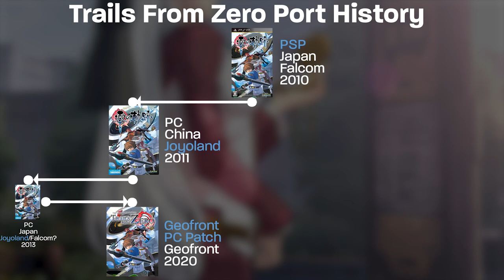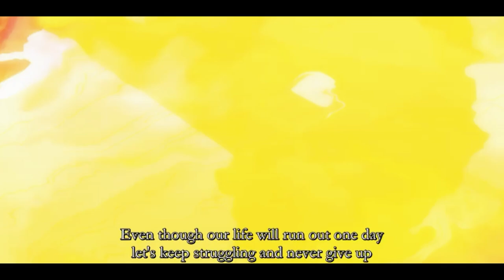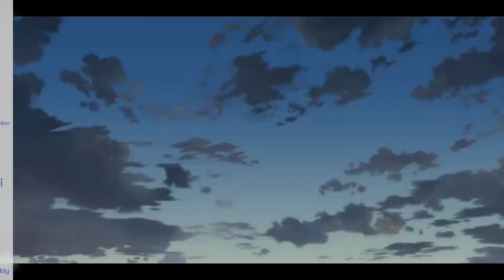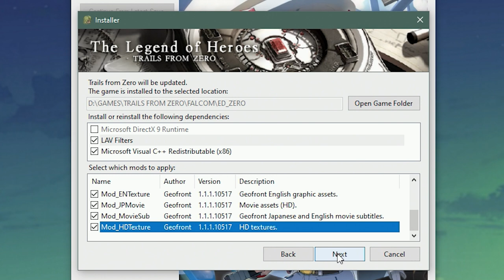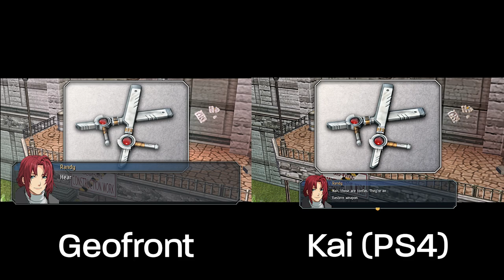Which Version of Trails From Zero Should You Play? - All Ports Reviewed & Compared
This is a comprehensive review & comparison of The Legend of Heroes: Trails From Zero for the PlayStation Portable, PlayStation Vita, PC, PS4, Switch, and Steam. This includes the Fan Translation Patch & Mod from the GeoFront team. We'll cover content, gameplay, visual, and audio changes among every version of the game. This comparison should inform you of any and all significant differences between each different versions of the games. It'll also provide you with enough information so that you can decide which version you'd prefer. It also provides a common ground for discussion among which versions others may prefer & the points of contention to refer to in discussion, in addition to clearing up misconceptions.

As always, thank you to the NISA, Falcom, and Falcom Speedrunning communities & their documentation on info provided in this video. These videos would not be possible without their efforts.

Chapters:
0:00 - Intro
2:24 - PSP
3:08 - Evolution (Vita)
5:06 - Joyoland + Geofront (PC)
7:25 - Kai (PS4)
9:49 - PH3 (Switch & PC)
13:05 - Final Thoughts